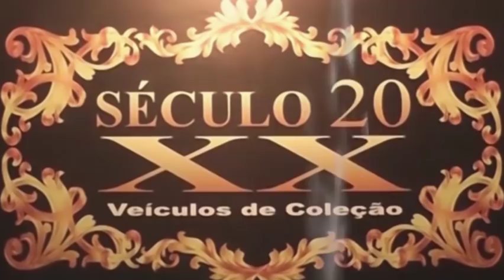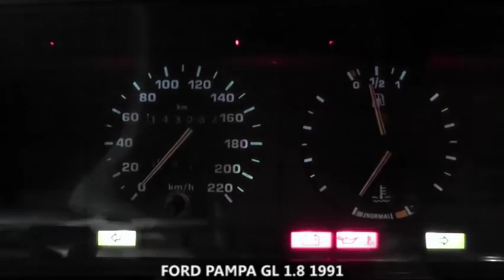Ford Pampa GL 1.8 1991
Postagem do vídeo 27/02/2019
Pampa GL 1991 1.8
143mil kms nunca restaurada
Muito muito novinha
De um senhor que comprou para pescar
Muito muito muito difícil achar uma assim tão integra
Aproveitem e assistam o vídeo amanhã
R$ 25.000,00